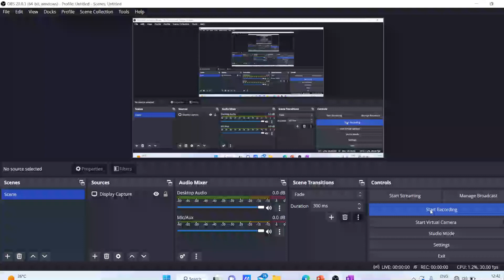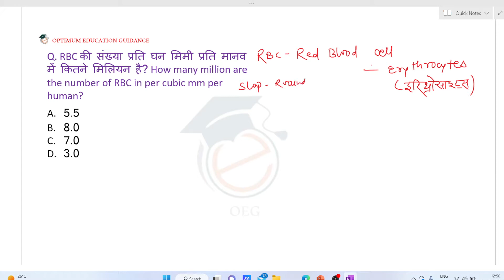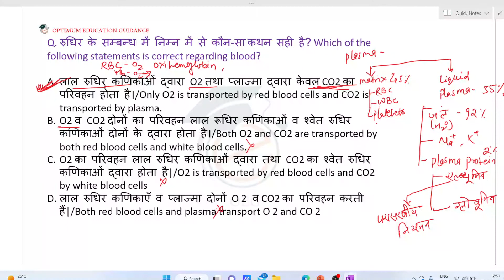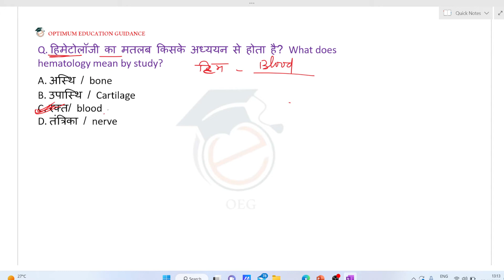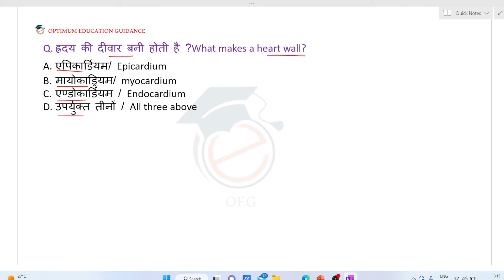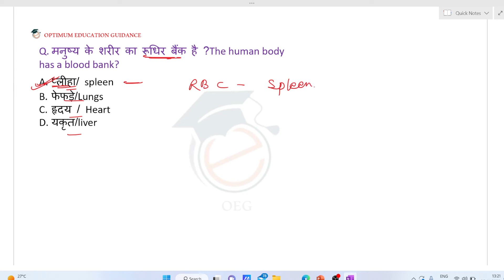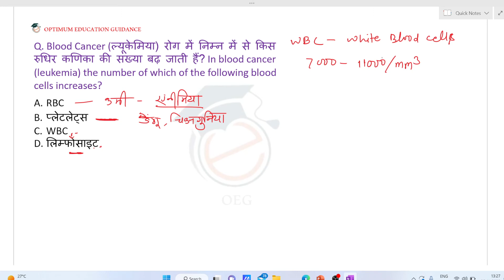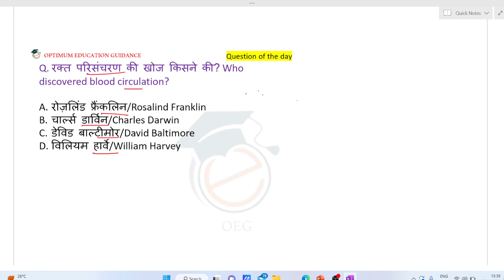CTET Science Paper 2 | CTET 2022 | Circulatory system | CTET previous year Question | By Dileep sir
CTET 2022 | CTET Science paper 2 | CTET science paper 2 previous year question | CTET |
Join us

 @Optimum Education Guidance